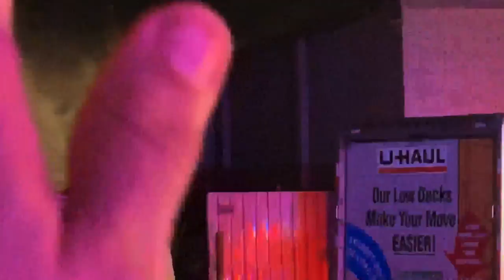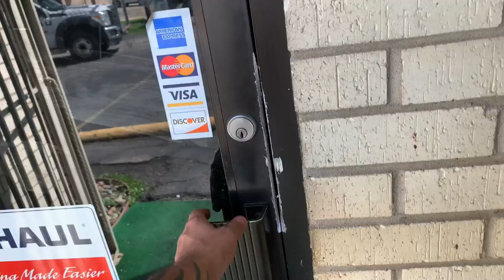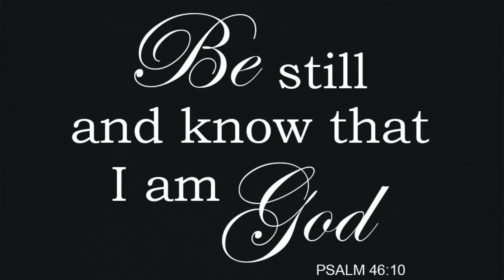911 Called! Our Business Burned Down! Everything Destroyed! (Not Clickbait)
Hey y'all, there is so many things to figure out as we decide how to press forward. We do not want to have to lay anyone off so we have to get operations back up ASAP!

Anyone who knows me knows I don’t even like receiving Christmas gifts because it makes me uncomfortable to receive things.

If you are not financially able to share with us please share on all your social media sites. Just please keep us in your prayers as we try to figure out what our next steps are.